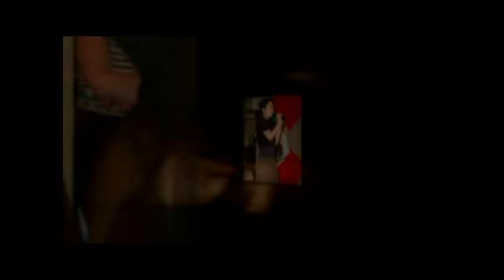HighRigde School International Flavours Evening 2007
HighRigde School International Flavours 2007